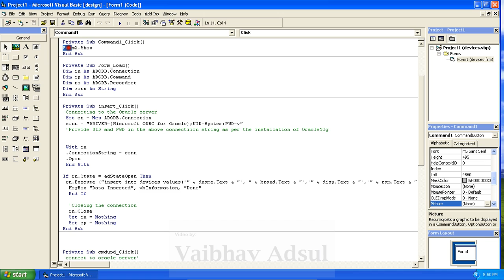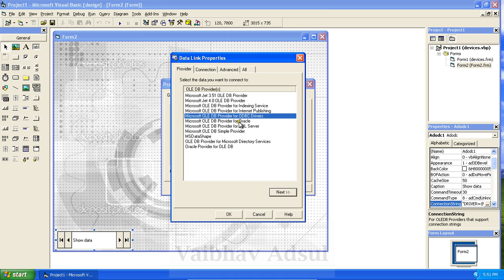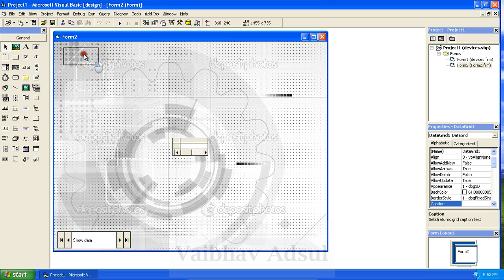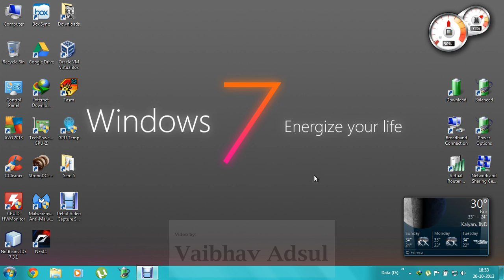Visual Basic 6 [VB6] ADODC Data Grid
The only accurate video on YouTube!
Video (with 'Captions') shows how to show datagrid in VB6, where the backend is Oracle SQL Server.